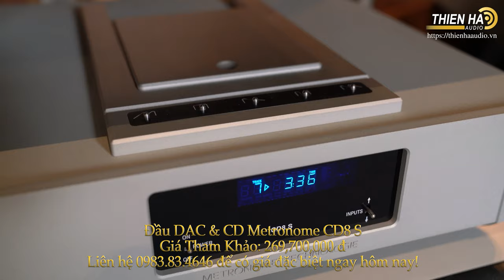Loa Piega Coax 711 Đến Từ Thuỵ Sỹ - Ampli Gryphon Diablo 300 - Đẳng Cấp Châu Âu - Tinh Tế - Tự Nhiên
Loa Piega Coax 711 là model lớn nhất của dòng PIEGA Coax với loa cao tới 1,2m đến từ thương hiệu đình đám Piega - Công ty Loa có trụ sở tại Thụy Sĩ chuyên về loa Ribbon Tweeter với vỏ nhôm cho các thiết kế hàng đầu của họ. Coax 711 được trang bị hệ thống ruy băng đồng trục giúp chơi mọi bản nhạc với độ chính xác và tốc độ đáng kinh ngạc. Việc truyền đồng thời tất cả các tần số cao và trung bình mang đến âm thanh rõ ràng, tự nhiên và hoàn hảo.

PIEGA xây dựng thương hiệu với các loa nghe nhạc cao cấp có chất lượng âm thanh vượt trội để bạn không chỉ nghe nhạc, mà còn cảm nhận và trải nghiệm âm thanh các bộ phim một cách tốt nhất. Giúp bạn tận hưởng niềm vui âm nhạc từ sản phẩm loa cao cấp, bạn và người thân sẽ có những giờ phút thư giãn trong âm thanh thoải mái, khoái cảm vô tận.

Loa của Piega đáp ứng các yêu cầu kỹ thuật mang đến chất lượng âm thanh hoàn hảo cũng như nhu cầu thẩm mỹ cao nhất. Loa không được thay thế hai lần một năm như quần áo, người dùng luôn mong muốn mua được những sản phẩm hoạt động tốt, độ bền cao, hữu ích và lâu dài. Điều này thậm chí còn quan trọng hơn về phong cách và thiết kế, hãng Piega hiểu được điều đó nên luôn phát triển những sản phẩm của mình một cách toàn diện cùng thời gian sử dụng bền bỉ.